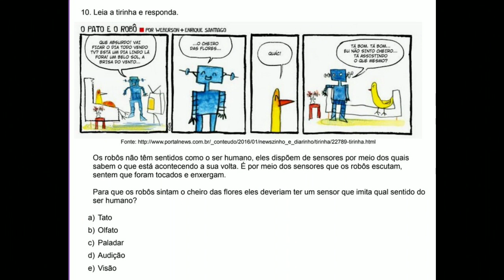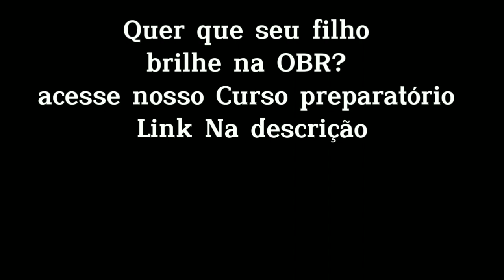RESOLUÇÃO DE PROVA DA OBR - NÍVEL 1 - 2018 - QUESTÃO 10 (OLIMPÍADAS BRASILEIRA DE ROBÓTICA)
Resolução da questão 10 da prova da OBR de 2018 (Olimpíadas Brasileira de Robótica). Nível 1. 2º e 3º ano do Ensino Fundamental.